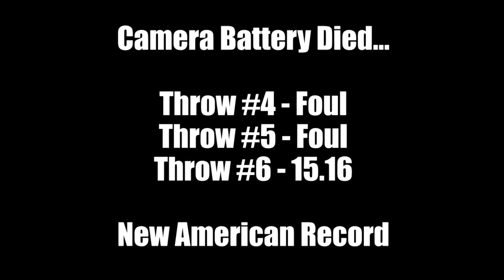A.G. Kruger M35 Superweight American Record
A.G. Kruger throws the superweight 15.16m for a new american m35 outdoor record. September 21, 2014 at Ashland University.